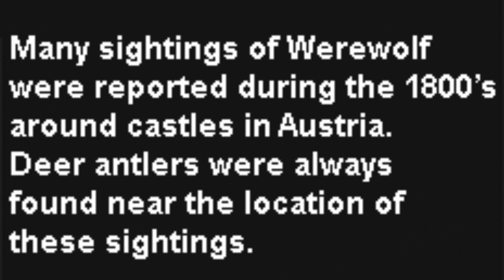Der Eisendrache Mini Sound Easter Egg | Witches and Werewolves | Black Ops 3 Zombies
A very nice little hidden sound easter egg on Der Eisendrache, The sounds of Werewolves and Witches, Witch trials happened in castles in Austria in the 1600's and Werewolves were reported around the 1800's within the grounds of Austrian castles too!

T-SHIRTS-